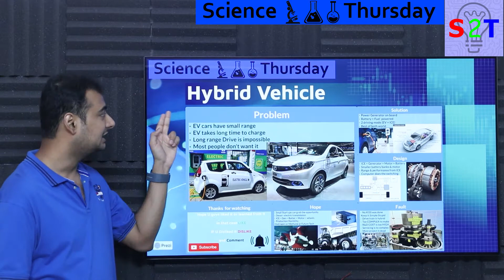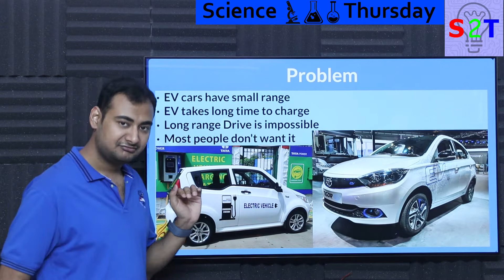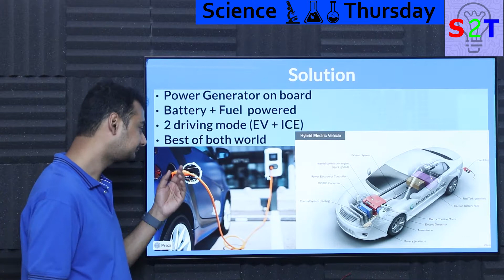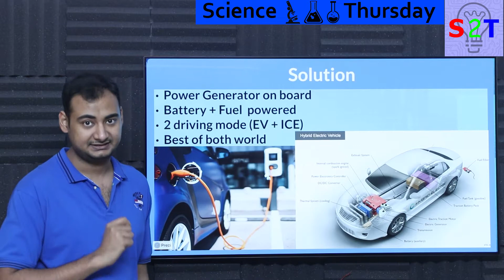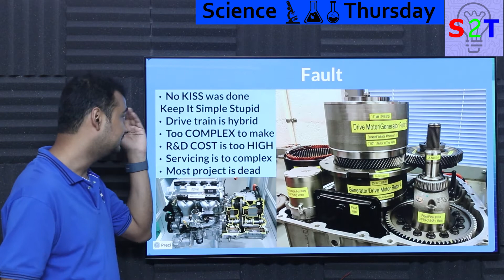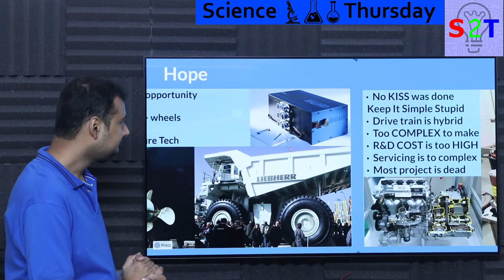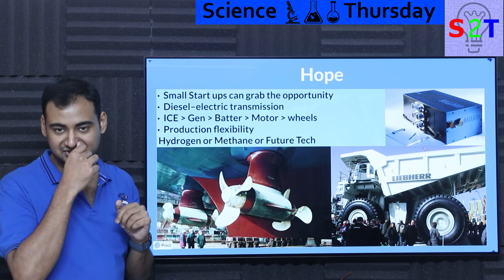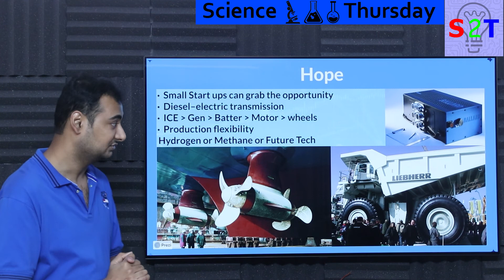Hybrid Vehicle Explained {Science Thursday Ep145}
Intro
Problem
Solution
Design
Fault
Hope